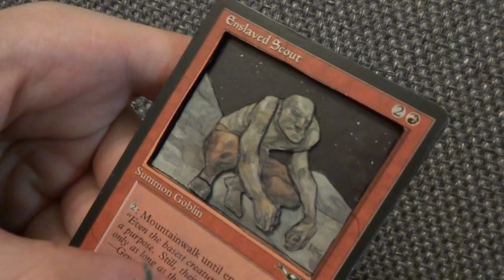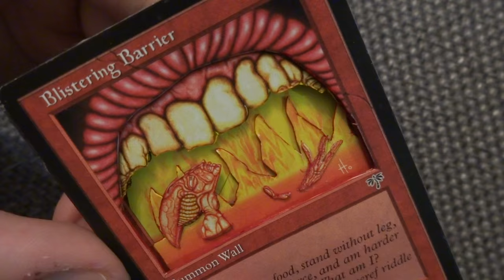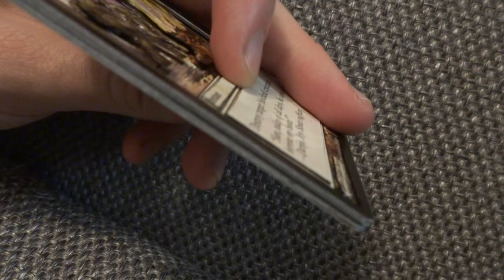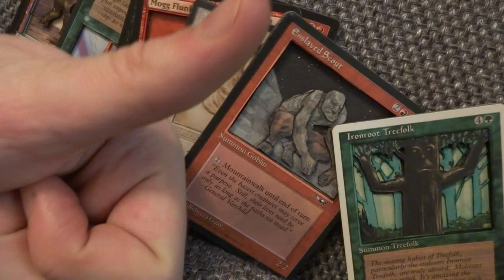Custom 3d Magic the gathering cards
just some layered 3d cards i made i like em.

good fun